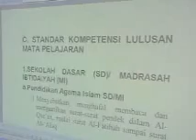CAFOD supported by GSF Workshop Guru kelas 3 Kec.Panton Reu tgl 22-11-08 part 3.wmv